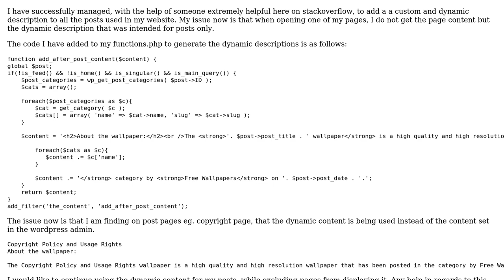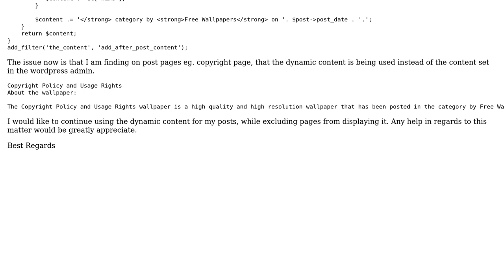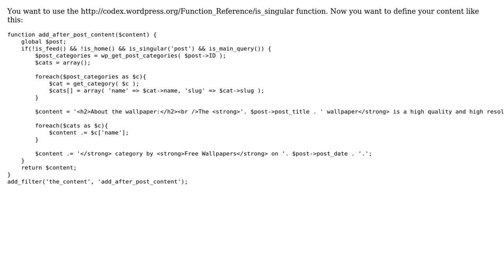Excluding pages from dynamic content for posts set in functions.php - WP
With thanks & praise to God, and with thanks to the many people who have made this project possible! | Content (except music & images) licensed under CC BY-SA | Music | Images & others | With thanks to user Doyle Lewis user Ahmed Widaa and the Stack Exchange Network Trademarks are property of their respective owners. You are responsible for your own actions.